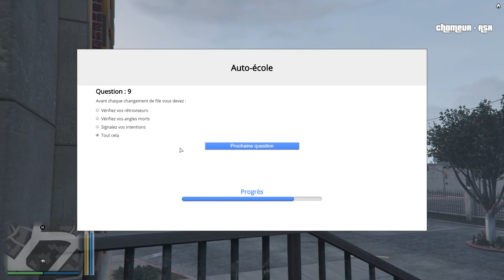GTA 5 RP On Débarque a Los Santos #1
Bienvenue dans le monde de Ciro Savastano
On arrive sur le Serveur Badnigth V2
la suite arrive bientot .